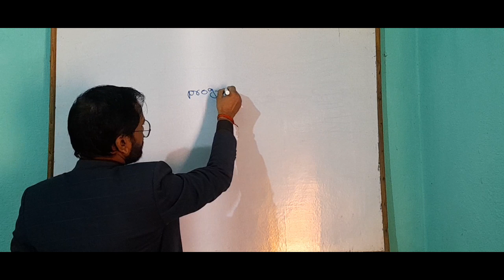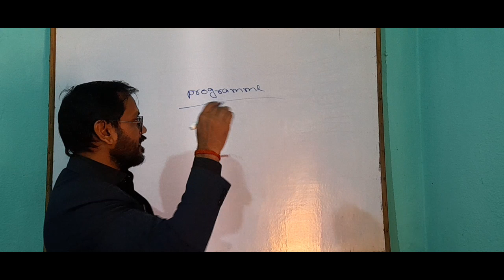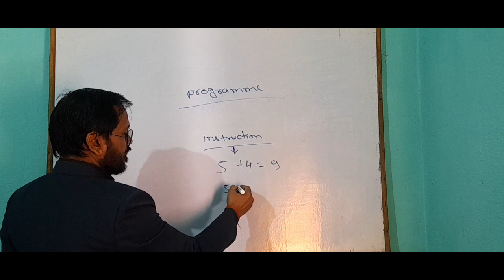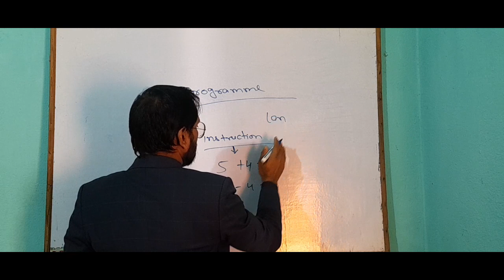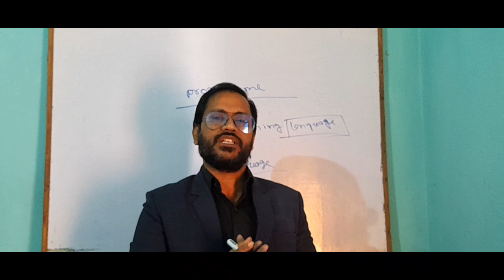what is programming languages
what is programming languages ||what is programming,introducing programming,
what is instruction, exampl on instruction, example on programme, what is languages.